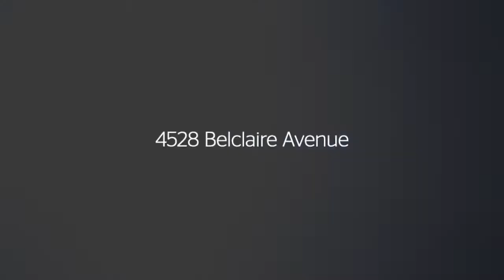Live Love Park Cities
About: Allie Beth Allman & Associates was founded in 2003. The company has three offices and more than 300 agents that serve the Dallas metropolitan area. The majority of exclusive listings are in the established, higher-end neighborhoods of Dallas – Highland Park, University Park, Preston Hollow, Bluffview, Turtle Creek, Uptown and Lakewood – but the firm’s activity covers the entire Dallas-Fort Worth Metroplex and major luxury markets around the world.